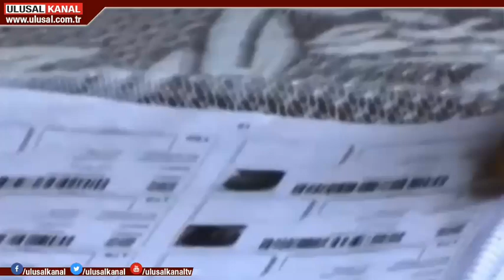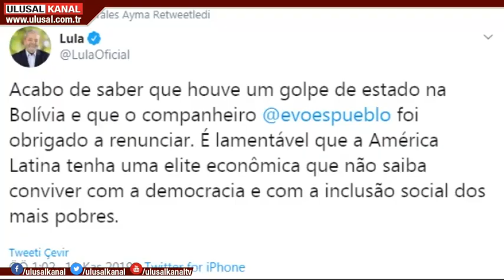Bolivya'da Amerikancı darbe... Devlet Başkanı Morales istifa etti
Ülkesinde genel seçimlerde birinci gelen ve devlet başkanlığına seçilen Evo Morales istifa etmek zorunda kaldı. Bolivya liderine karşı muhalefet orduyu darbe yapmaya çağırmıştı. Artan baskılar nedeniyle Morales istifa etmek zorunda kaldı.